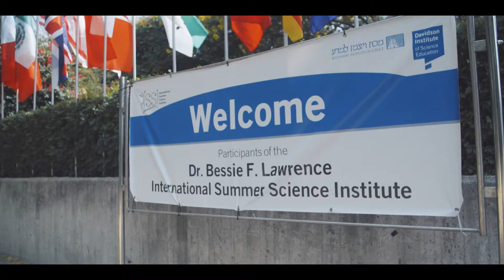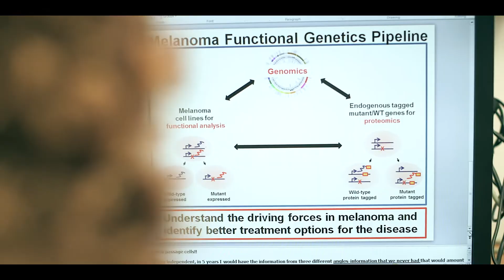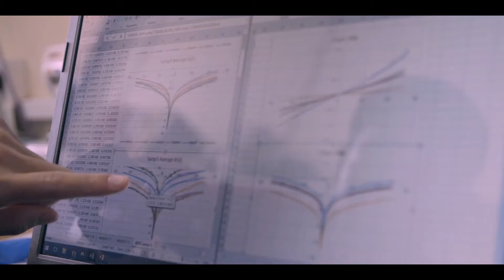ISSI Film 2019